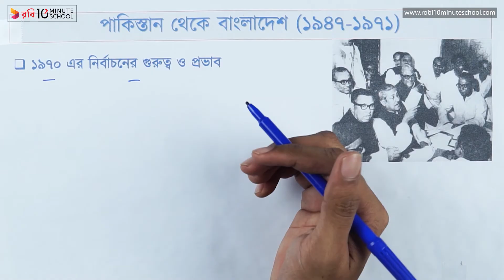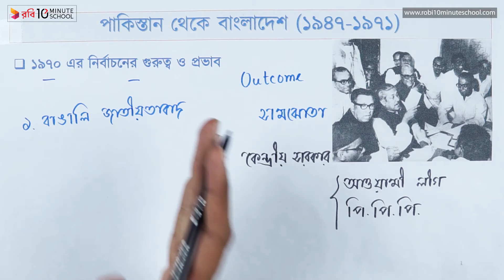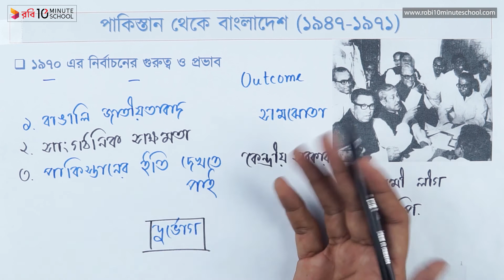০২.৬২. অধ্যায় ২ : ১৯৭০ সালের নির্বাচনের গুরুত্ব ও প্রভাব